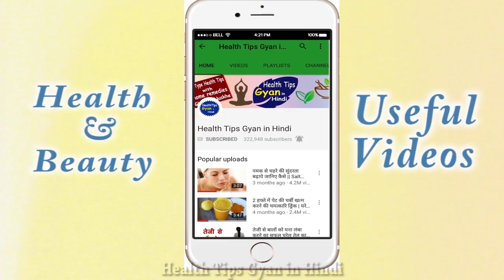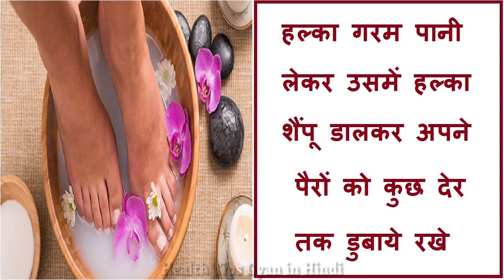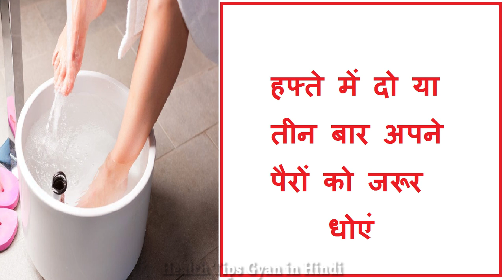गर्म पानी में यह चीज मिलकर पैर धोएं , 1 ही दिन में फ़टी एड़ियों से छुटकारा पाएं / Cracked Heels Remedy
गर्म पानी में यह चीज मिलकर पैर धोएं , 1 ही दिन में फ़टी एड़ियों से छुटकारा पाएं / Cracked Heels Remedy, cracked heel treatment, fati adiyon ke upay, fati adiyo ke liye gharelu upay, how to heal deep cracked heels,
how to fix cracked heels permanently